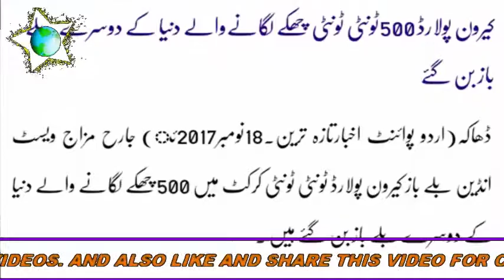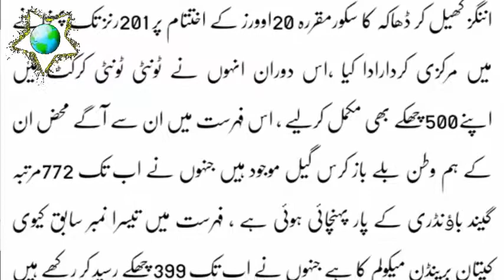Keran polard makes record of 500 six